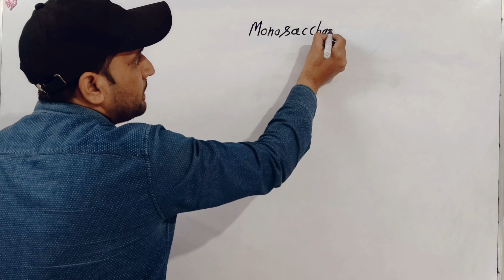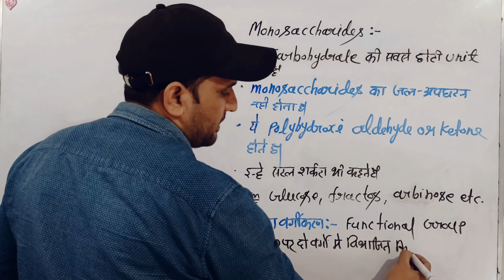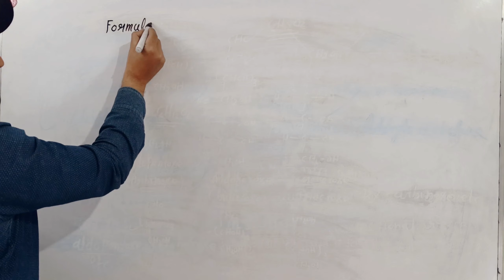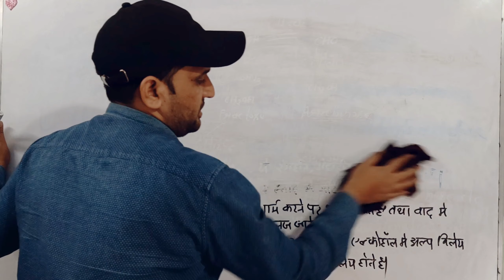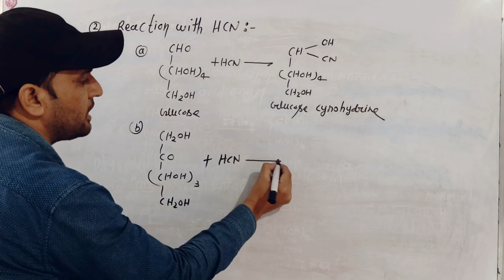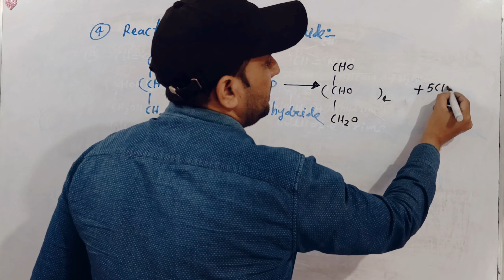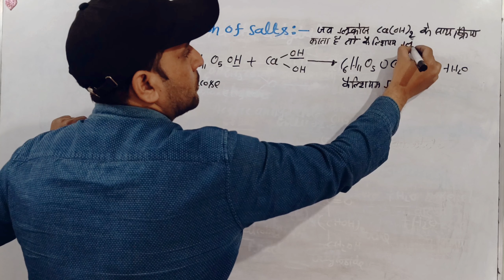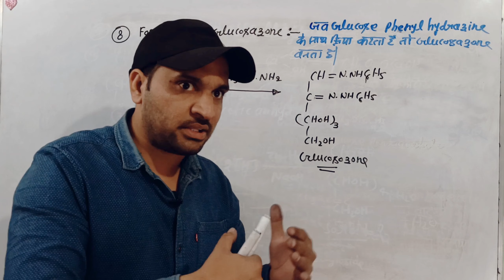monosaccharides | monosaccharides classification | carbohydrates | bsc 2nd semester chemistry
bsc 2nd sem Chemistry
monosaccharides classification
monosaccharides
carbohydrates
unit 1 lacture 3
monosaccharides bsc 2nd semester chemistry
मोनोसैकेराइड
मोनोसैकेराइड का वर्गीकरण
मोनोसैकेराइड के भौतिक गुण
मोनोसैकेराइड के रासायनिक गुण
unit 1 chemistry of carbohydrates